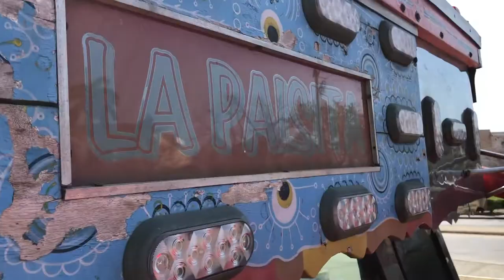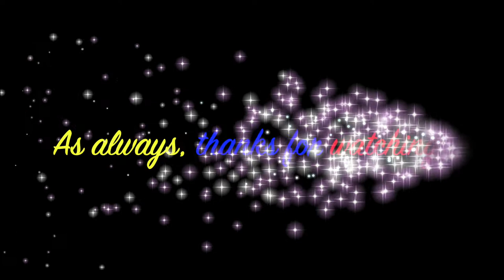Castillo de San Felipe de Barajas, Cartagena, Colombia.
Located just east of the Getsemaní neighborhood, San Felipe de Barajas Castle finished construction in 1657. The castle sits on top of a 130-foot hill, and houses a complex system of tunnels through its mountain base. The Castillo San Felipe de Barajas is a fortress in the city of Cartagena, Colombia. The castle is located on the Hill of San Lázaro in a strategic location, dominating approaches to the city by land or sea. It was built by the Spanish during the colonial era. Past visitors praised the castle for its magnificent views of the city and historical significance. They also warned that getting to the castle is a bit of an uphill trek, and suggest bringing bottled water as well as wearing a hat and applying sunscreen. According to travelers, audio guides provide additional information about the San Felipe de Barajas Castle and are available for a small fee.The San Felipe de Barajas Castle is open daily from 8 a.m. to 6 p.m. Tickets cost COL $10,500 (about $3 USD) for kids ages 6 to 13 and COL $25,000 (about $8 USD) for adults. Buy entrance tickets at site. After paying the entrance fee, guests are free to explore the castle and snap photos from its ramparts. To buy tickets and learn more about planning your visit, check the castle's